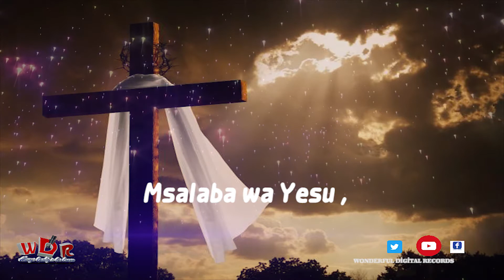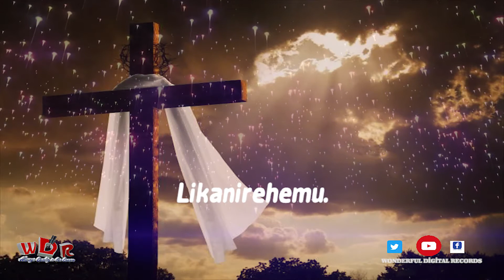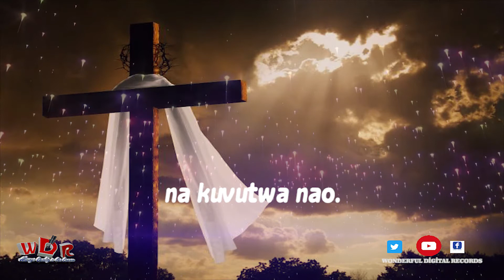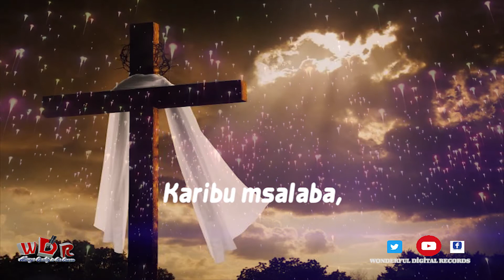MSALABA WA YESU || JESUS KEEP ME NEAR THE CROSS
Wonderful Digital Records Hymns as notated With Lyrics